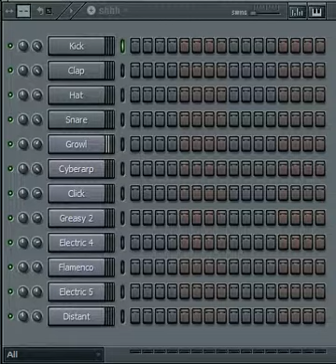Pink Death- Bass Cannon